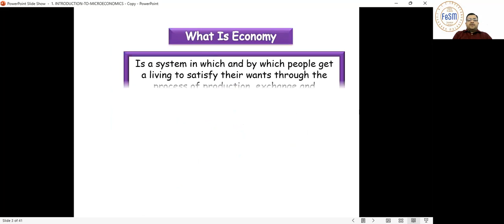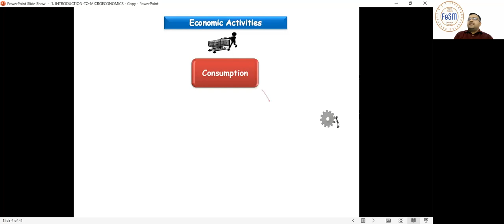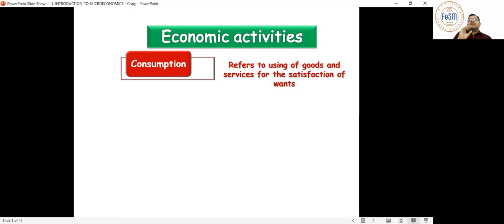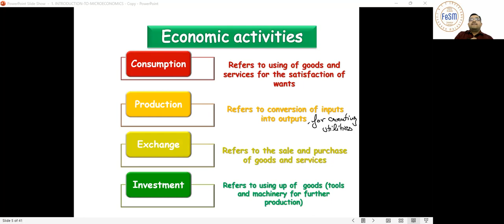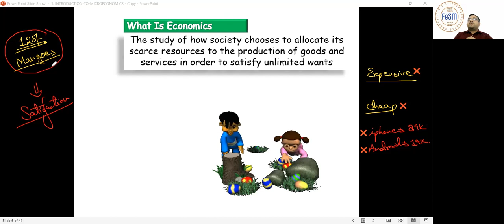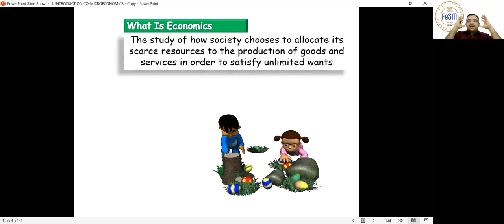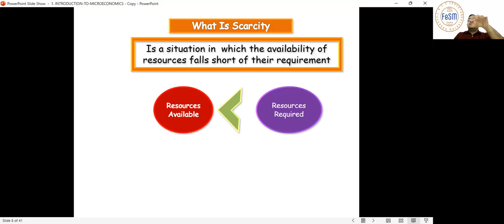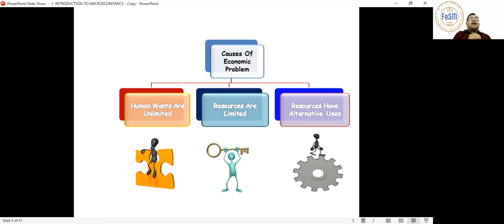Economics 11th-CPE (01)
The video covers:
1. Meaning of Economy, Economics
2. Resources Vs. Need